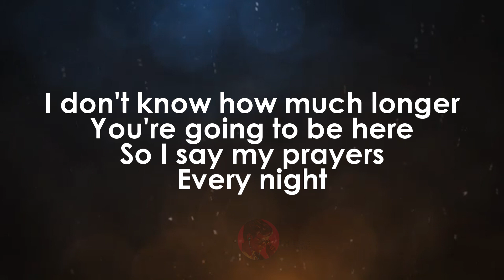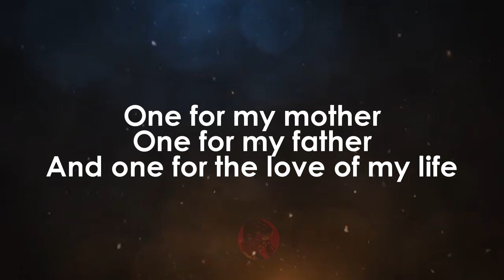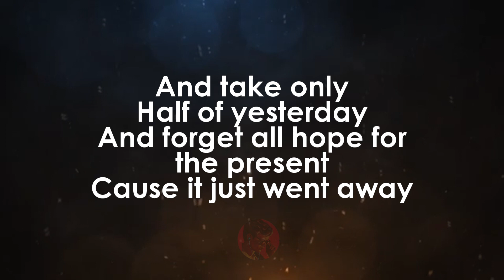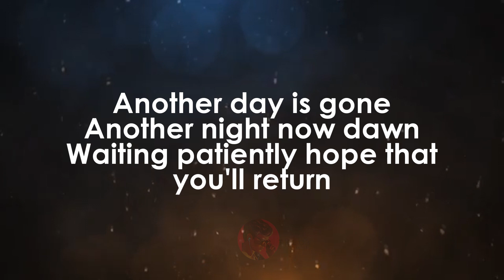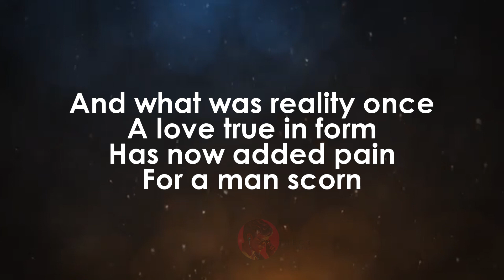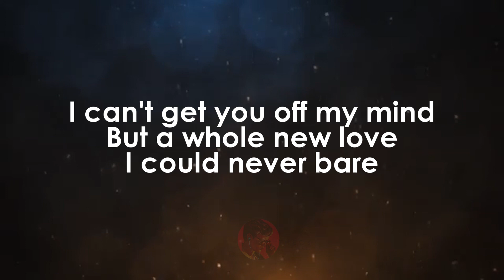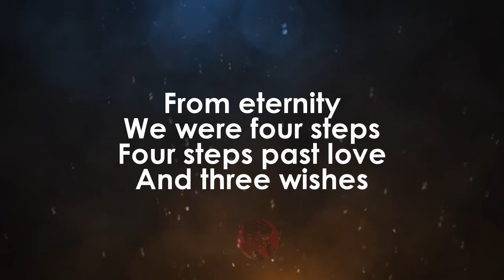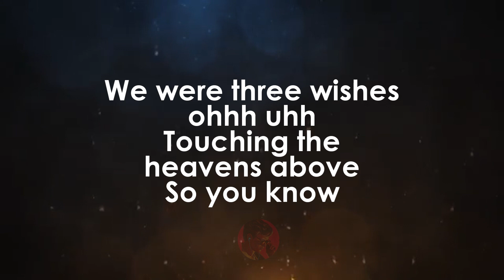5 Steps · Dru Hill